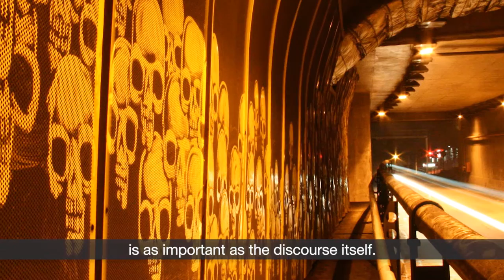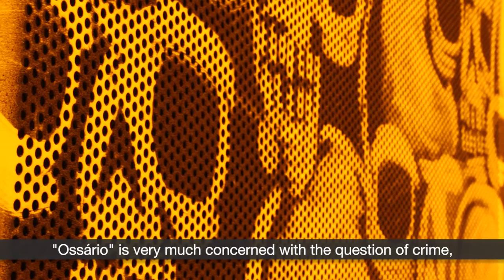STREET-ART BRAZIL WITH ALEXANDRE ORION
The artist Alexandre Orion guides the curator around his neighbourhood in Brazil, and in so doing enables her to gain an intimate insight into the world in which the "Grafiteiros" live and work. In Frankfurt, Alexandre Orion is painting the Sparkasse building.

STREET-ART BRAZIL
5 SEPT -- 27 OCT 2013

CURATOR Carolin Koechling